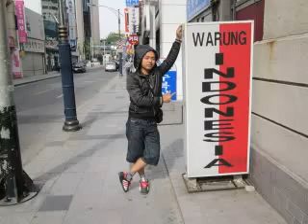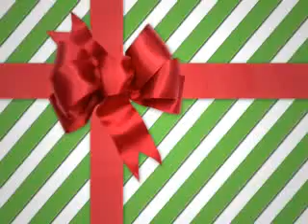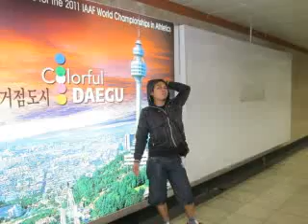slank cinta kita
lku